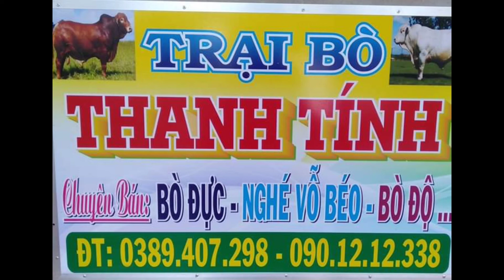18/3/2021. GIAO BÒ ĐỘ CHO KHÁCH CẦU KÈ TRÀ VINH. TRẠI BÒ THANH TÍNH XIN CẢM ƠN ANH ĐẾN ỦNG HỘ